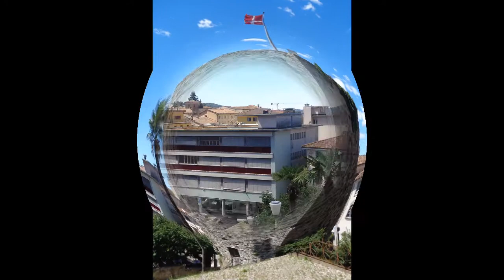Mendrisio TI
Description